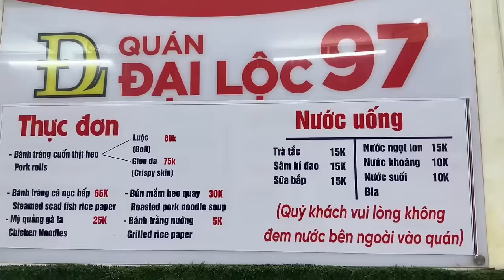Vlog 1409 ll TẠM BIỆT ĐÀ NẴNG VỀ SÀI GÒN THĂM CÔNG CHÚA VỪA MỚI CHÀO ĐỜI